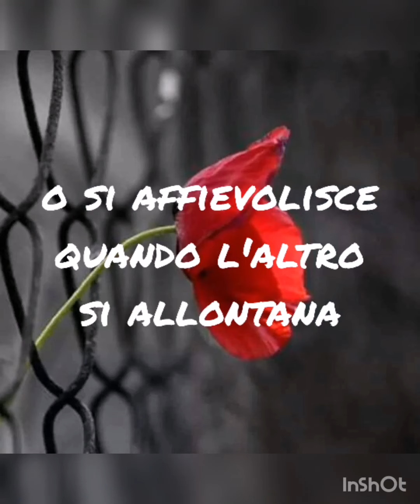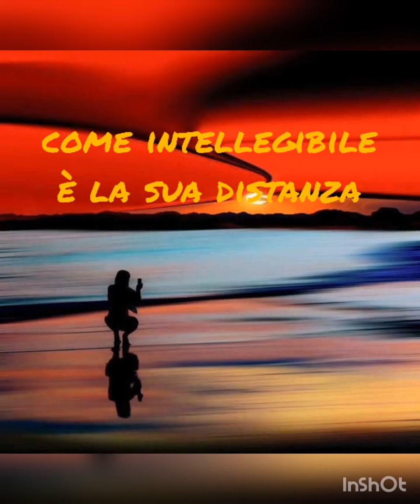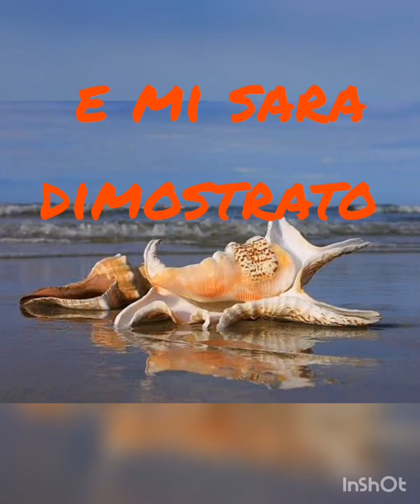Impavido amore, Antonello Di Carlo